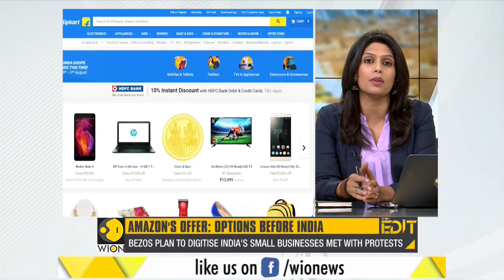Wion Edit: Amazon's investment offer: Opportunities & Challenges for India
Amazon's CEO Jeff Bezos has reignited an old debate in India with an investment offer: How to strike a balance between big investments & small businesses. India's brick & mortal retailers are a worried lot. Can India strike a balance? On WionEdit, Palki Sharma explores.

WION: shorturl.at/fwKO0
Zee News English: shorturl.at/aJVY3
Zee News Hindi: shorturl.at/eorM1
Zee Business: shorturl.at/hpqX6
DNA News: shorturl.at/rBOY6
BGR: shorturl.at/eioqL